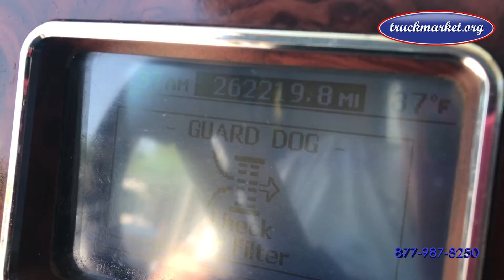2012 MACK GU713 Tri-Axle Daycab for sale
Description
262k Actual Miles ~ Mack MP8 ~ 425 HP ~ Allison 4500 RDS 6 Speed Automatic ~ All Aluminum Wheels
Specifications
Price
$79,750
Stock #
013761
VIN/SER
1M1AX09Y4CM013761
Mileage
262,190
Engine
Mack, MP8, 425 HP
Fuel
Diesel, 2 Tanks
Exhaust
Single
Transmission
Auto, 6 Spd
Standard Features
Jake, Overdrive, Cruise, Pwr Steer
Rear
4.80
Axles
Tri , 12,000 Front / 44,000 Rear
Drop Axle
Pusher (1), 20,000
Suspension
Air
Wheelbase
232"
Wheels
Aluminum Front, All Aluminum Rear
5th Wheel
Stationary
Tires
11R24.5
Brakes
Air
Cab
Conventional
Color
White Exterior